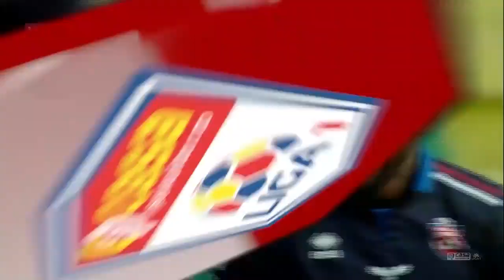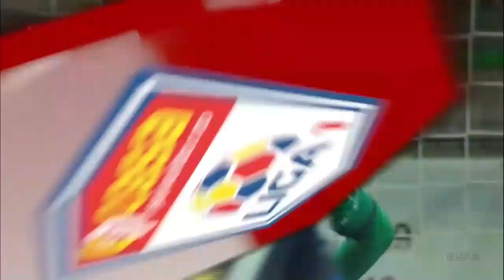REZUMAT | Mioveni - FC Botoşani 1-1. Nouă minute nebune în finalul meciului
Liga 1 - Etapa 14

A marcat: Garutti 60

Echipele de start:

CS Mioveni: Ducan - Garutti, Scarlatache, Balaur - Oancea, Panait, Dumitriu, Şerbănica - Sanoh, Rusu, Blănaru

Rezerve:  Popescu, Burnea, Cristea, Iacob, Cierpka, Rădescu, Toma, Coşereanu, Massaro

FC Botoşani:  Pap - Braun, Răcoviţan, Tchakonte, Şeroni - Tircoveanu, Edjouma, Ongenda - Santos, Sila, Kage

Rezerve: Contra, Patache, Dragu, Croitoru, Florescu, Silva, Fili, Petkovski, Lupeta